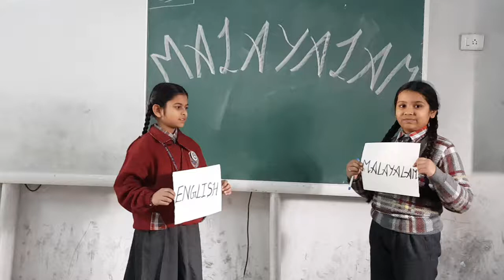DC Model Sr Sec School Language Malyalam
School Name: DC Model Sr  Sec  School

Address : DCM Complex, Railway Station Road, Ferozepur Cantt. Punjab

Board: CBSE

Description of the video: our students showing their keen interest in Malyalam language